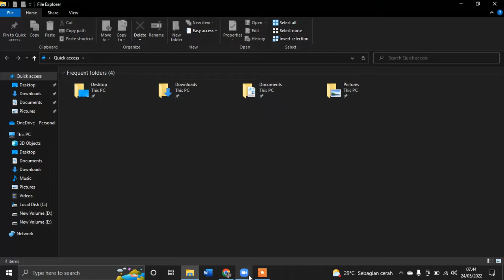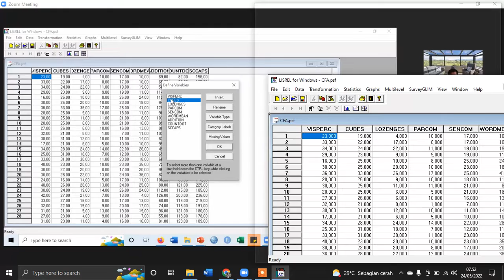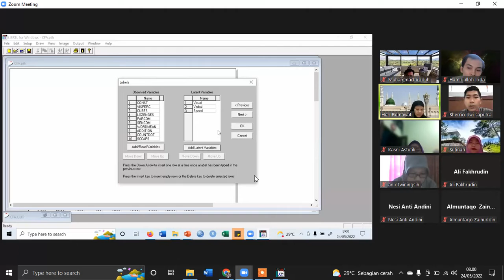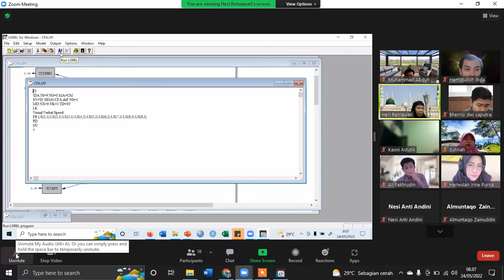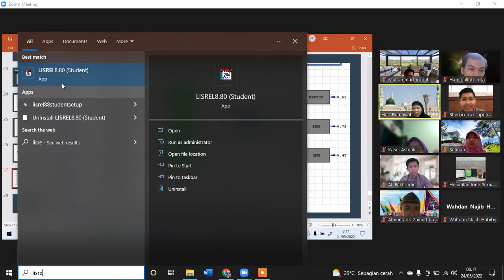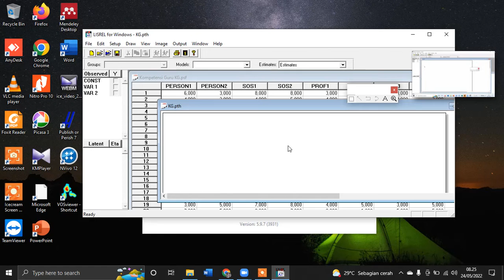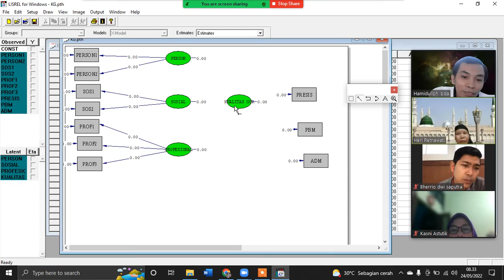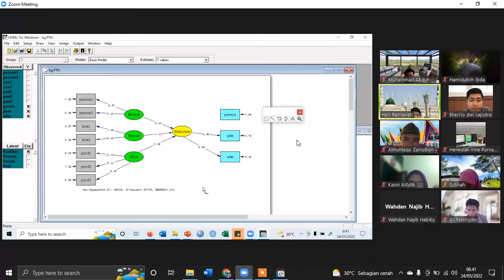Mencari SEM dengan Lisrel